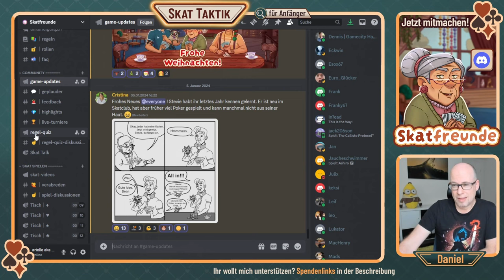Kurzer Weg, lange Farbe. Skat Taktik für Anfänger Teil 1.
Kurzer Weg, lange Farbe. Skat Taktik für Anfänger Teil 1. Was bedeuten die Begriffe und was steckt hinter dieser Skatweisheit? Daniel hat die Antworten und ein Beispiel aus dem echten Leben!

00:00:00 Intro
00:01:53 Skatfreunde Projekt & Community
00:03:39 Kurzer Weg, lange Farbe